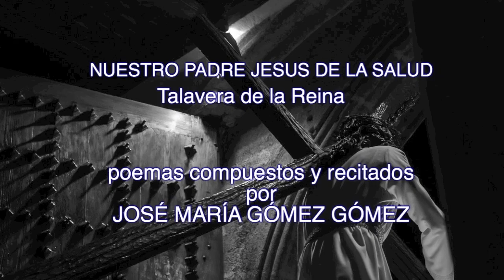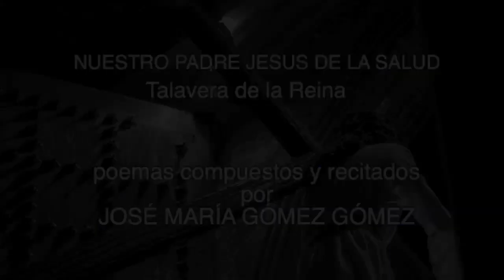CRISTO DE LA SALUD Talavera de la Reina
José María Gómez Gómez en verso expresa la intensa religiosidad que le inspira la contemplación de la imagen y la procesión de Semana Santa de NUESTRO PADRE JESÚS DE LA SALUD de Talavera de la Reina.